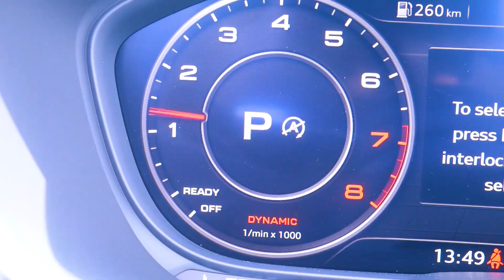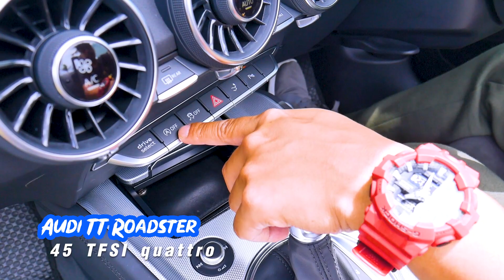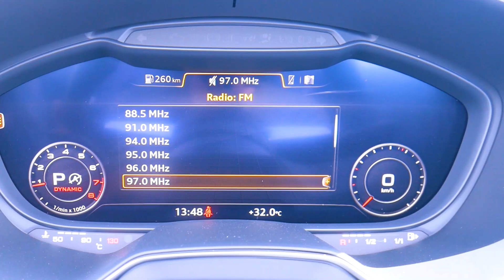ใหม่ Audi TT Roadster 45 TFSI quattro S line 2020 /iAMCAR CHANNEL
ขุมพลังเบนซิน 2.0 ลิตรเทอร์โบ 230 แรงม้า เอาไว้ขับหล่อๆไม่เน้นปรู๊ดปร๊าดมากมาย กับค่าตัว 3,599,000 บาท